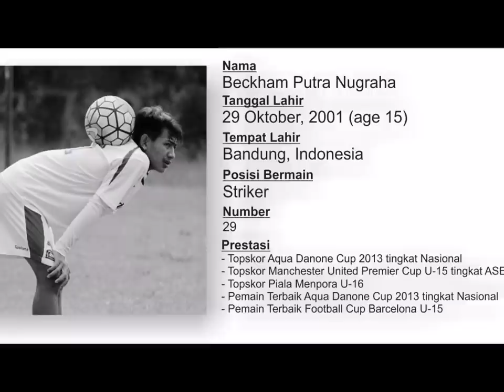Beckham Putra Nugraha. SKILL-ASSIST-GOAL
Namanya Beckham Putra Nugraha. Di Sekolah Sepak Bola (SSB) Saswco, dia paling menonjol. Meski baru menginjakkan bangku SMA, segudang prestasi diraihnya bersama Saswco.
Prestasi tertinggi yang baru saja digapai Bekcham adalah pemain terbaik dan top skor tingkat nasional Danone Cup 2013, serta Manchester United Premier Cup (MUPC) U-15 2013 tingkat ASEAN. Berkat prestasinya tersebut, Bekcham akan dikirim ke London, pada 2 Juli, untuk mengikuti kejuaraan Danone tingkat dunia di Stadion Wembley, London.
Beckham dahulu tergabung dalam skuad Persib Bandung U-15, dan sekarang ia telah naik kelas ke Persib Bandung U-17